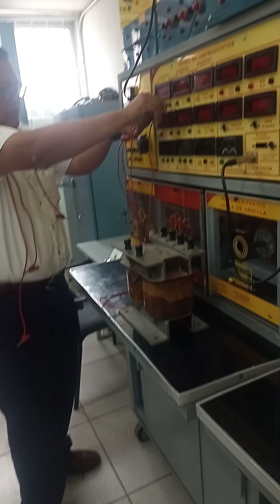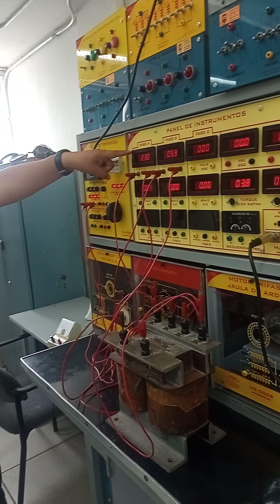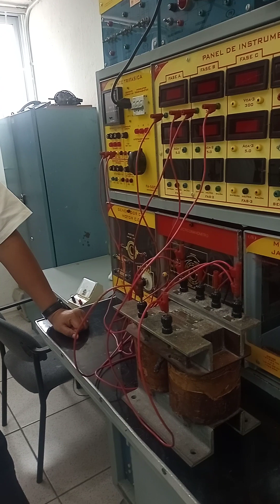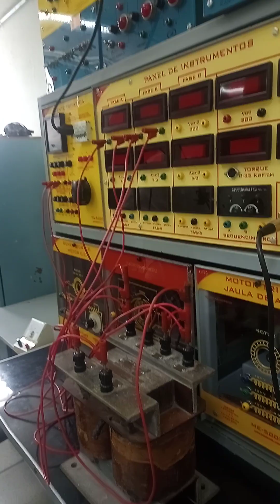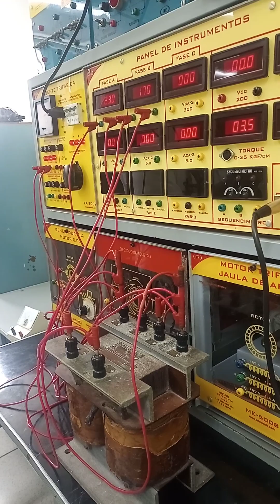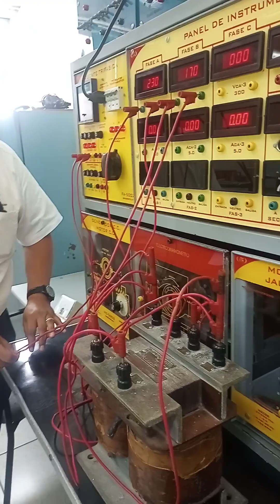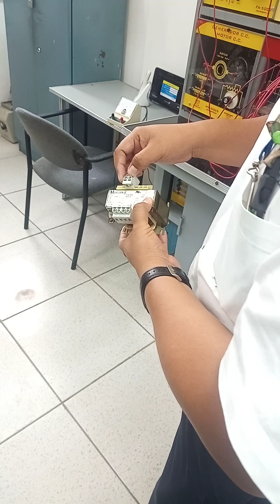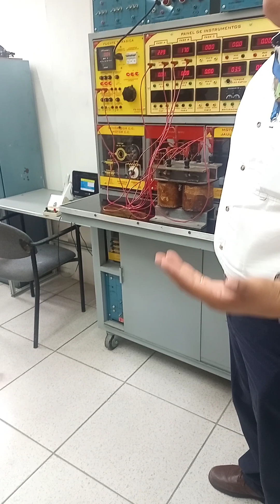Práctica 2 de Máquinas Eléctricas